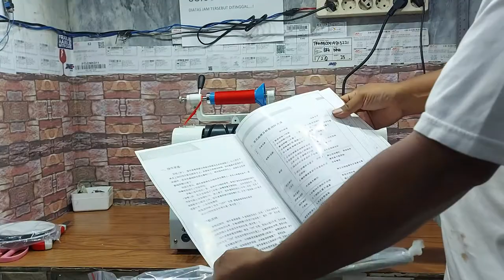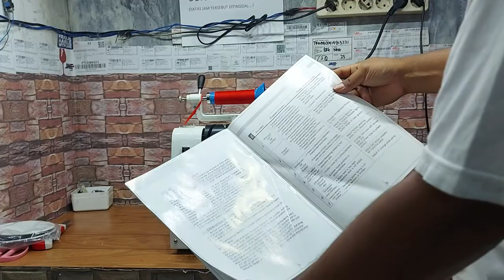Mesin gulung benang bordir dan jahit mesin pemecah benang Wie-Jie 30P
Mesin gulung benang bordir dan jahit mesin pemecah benang
Wie-Jie WJ-30P cones ada kupingan atau cone benang bordir sesuai video
Wie - JIe WJ-20S Cones kerucut benang jahit cara kerja sama hanya beda dudukan cone benangnya